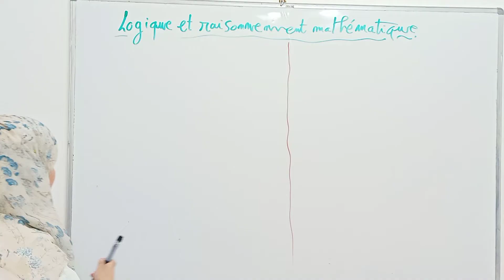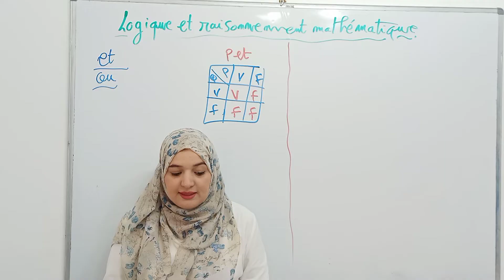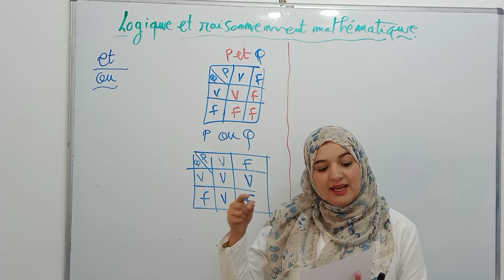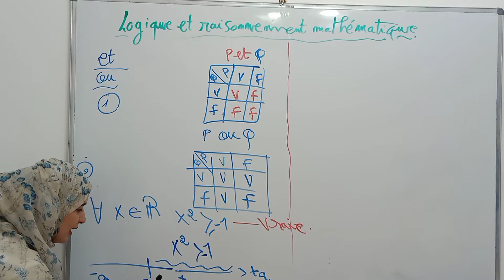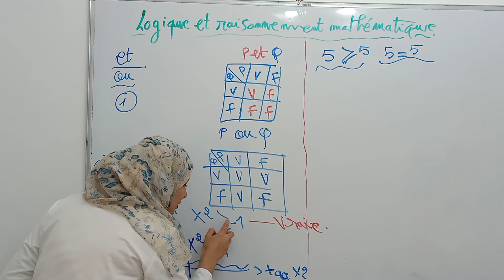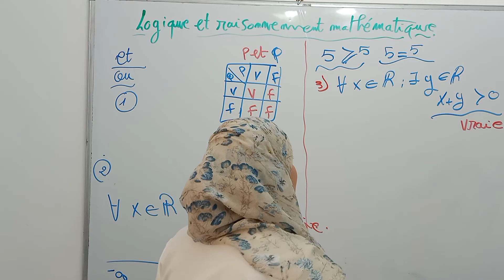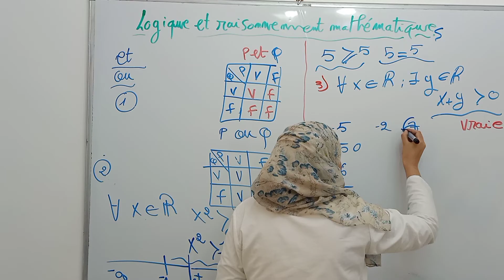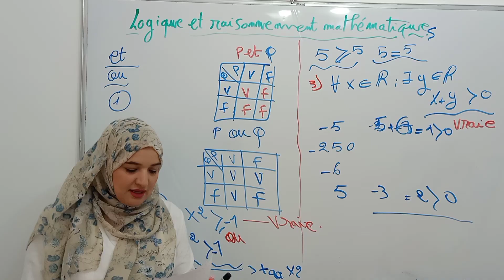exercice 01/logique et raisonnement mathématiques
لا تنسى دعمنا بإعجاب والإشتراك في القناة وتفعيل الجرس لتستفد أكثر
تعليقاتكم تساعدنا على تحسين مردودنا ☺️
حسابي على الأنستغرام:

في قائمة التشغيل بعنوان
logique et raisonnement mathématiques
ستجد شرح جد مفصل لهذا الدرس مع أمثلة وسلسلة من التمرينات وكذلك الإجابة على تساؤلاتكم
حول